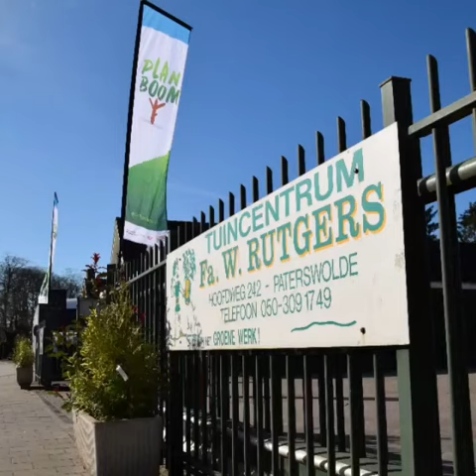Bomen zijn Baas Groningen